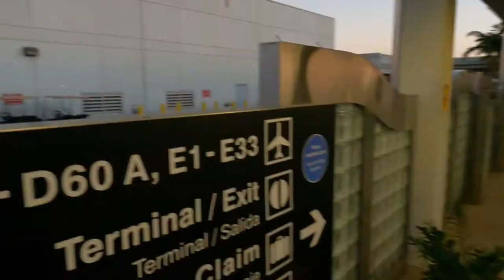Eco-Vacation in Brazil Atlantic Forest in the state of Rio De Janerio Part of the Amazon Eco Sysytem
Day one, Travel to Brazil from Charleston SC..
Broken Tree.. Arrival at TIBA